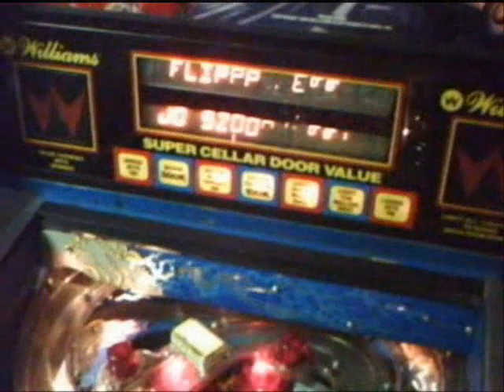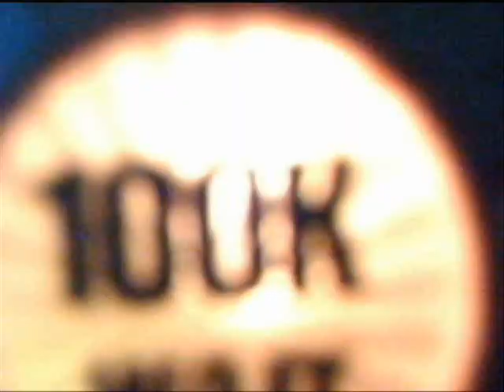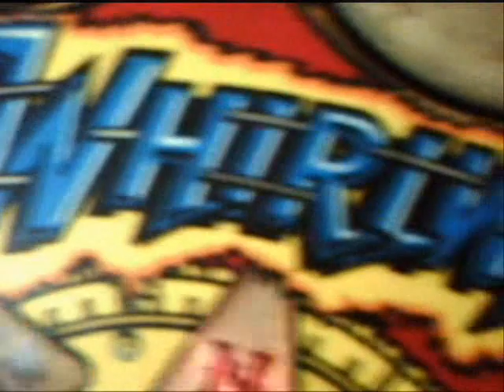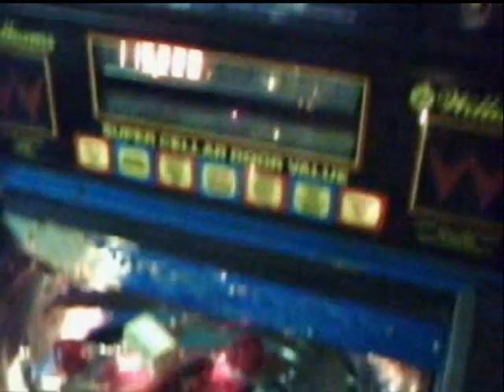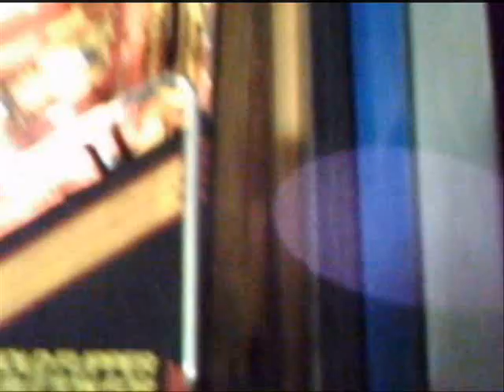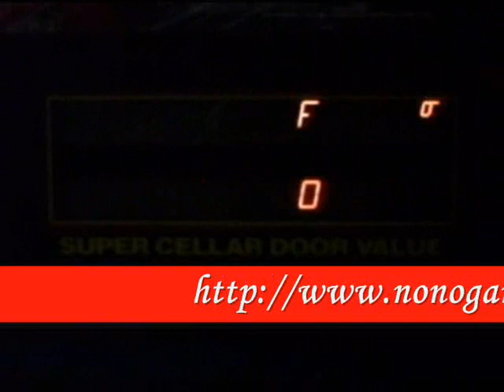WHIRLWIND pinball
1990-es Williams Whirlwind flipper.